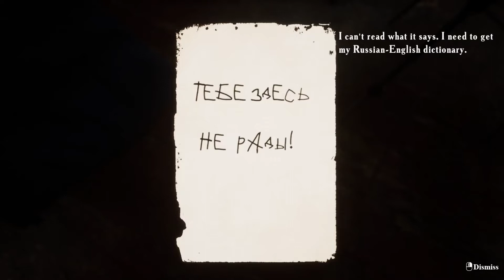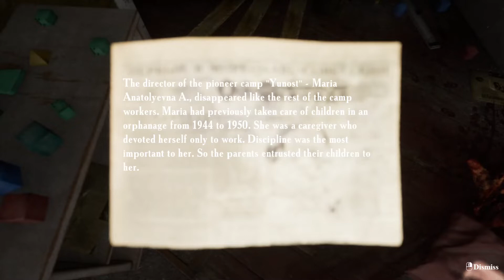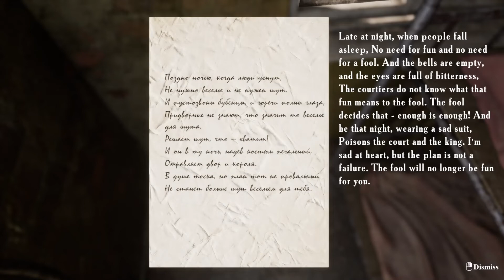The fool decides that enough is enough! - Summer of '58 Part 3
Watch my streams live on Twitch!